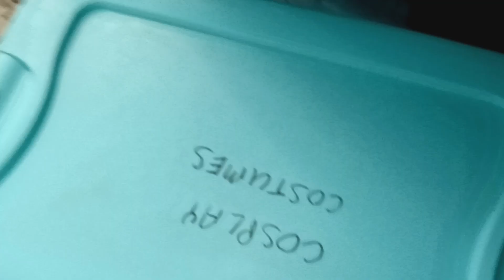Swing Low Sweet Chariot